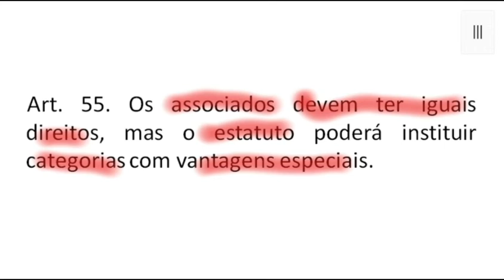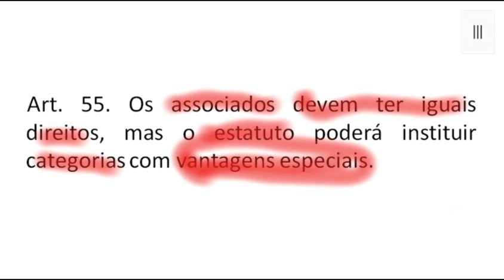Art. 55 - Código Civil - Direitos iguais dos associados, mas pode vantagens especiais